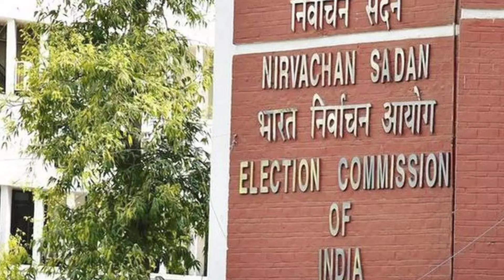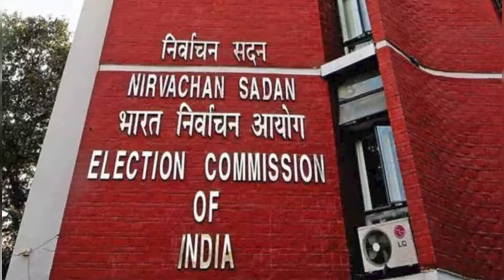Loksabha Election 2024: लोकसभा चुनाव से पहले इलेक्शन कमिश्नर Arun Goel ने क्यों छोड़ पद? |BJP |Rahul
चुनावी व्यवस्था का पूरा जिम्मा मुख्य निर्वाचन आयुक्त राजीव कुमार के कंधों पर आ गया है. चुनावी तैयारियों के लिए कई राज्यों के दौरे पर अरुण गोयल मुख्य निर्वाचन आयुक्त के साथ-साथ रहे. अब उन्होंने अचानक अपने पद से इस्तीफा दे दिया है. उनका कार्यकाल 2027 तक था.